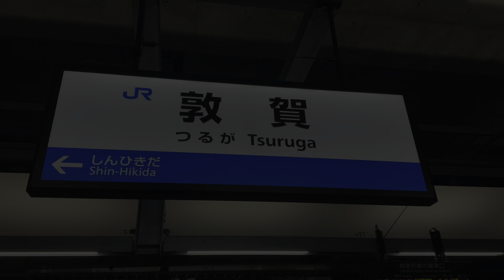【ボロボロ】681系W12(現V44)編成 特急サンダーバードの運用に就く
特急しらさぎ色の681系こと旧W12編成が、特急サンダーバードの増結用編成として運用に就いていることが確認されました。相当ボロボロですがその走りはまだまだ健在です。

画質：4K60fps